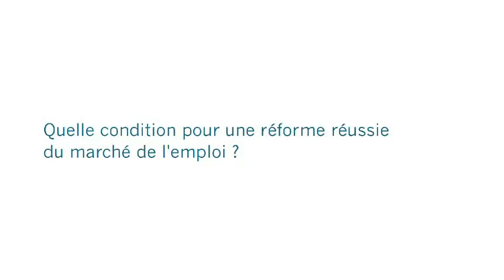Réussir la réforme du marché de l'emploi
Quatre millions de demandeurs d'emploi et une croissance économique en panne : comment inverser la courbe du chômage dans un tel contexte ?

L'Institut Montaigne préconise deux leviers pour réduire le chômage : améliorer la qualité de la formation initiale et professionnelle et assouplir le marché de l'emploi.

La minute Montaigne par Angèle Malâtre, directrice des études de l'Institut Montaigne, à l'occasion du Sommet social du 18 janvier 2012.